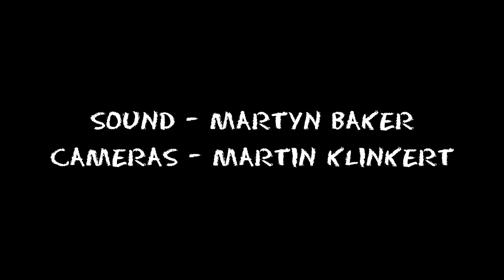Mitch Daniels - "The Beauty Of Loving You"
"Net The Bed" This event was in aid of Anti-Malaria mosquito nets for Africa. Every ticket sold bought a protective net for someone in Africa.
Recorded Live at the O2 Academy 2, Islington, London N1